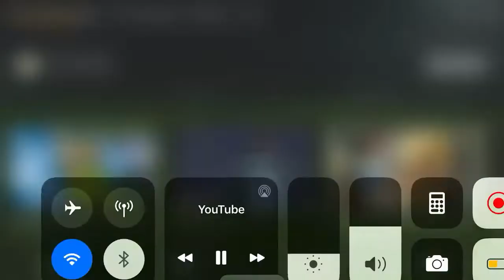FC DINAMO TBILISI - FC OLEXANDRYA tornike akhvlediani goal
tornike akhvlediani goal
FC DINAMO TBILISI - FC OLEXANDRYA